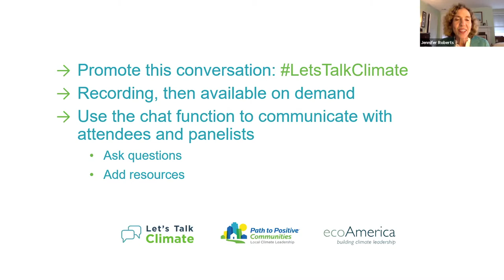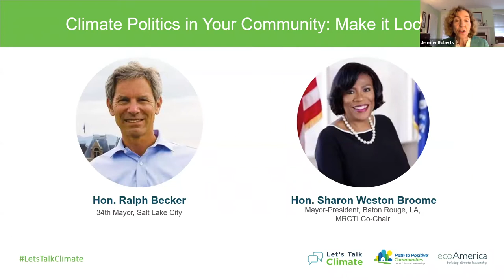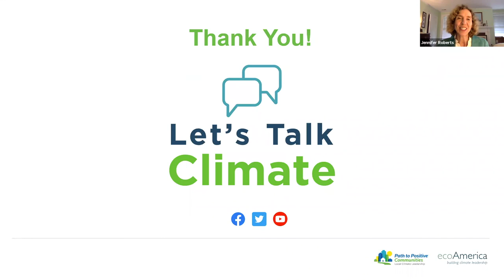Climate Politics in Your Community: Make it Local!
ecoAmerica’s Let’s Talk Climate webcast: Climate Politics in Your Community: Make it Local, featuring a conversation with Hon. Ralph Becker, 34th Mayor, Salt Lake City and Hon. Sharon Weston Broome, Mayor-President, Baton Rouge, LA, MRCTI Co-Chair.

Communities are dealing with the reality of climate impacts and the urgency for action is increasing. The time is up on the partisan divide on climate change. Learn from elected leaders who have been successful in garnering support for climate action from both sides of the aisle, and what you can do locally to help bring about solutions that protect the health and prosperity of all residents.

The views and opinions expressed by the guest speakers in this series are those of the speakers themselves and do not necessarily reflect the official policy or position of ecoAmerica or our programs.